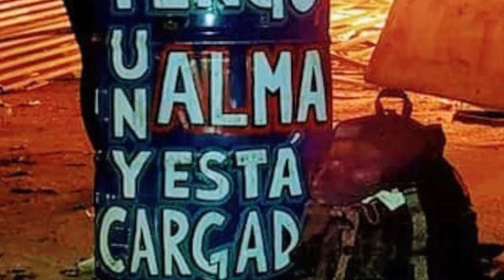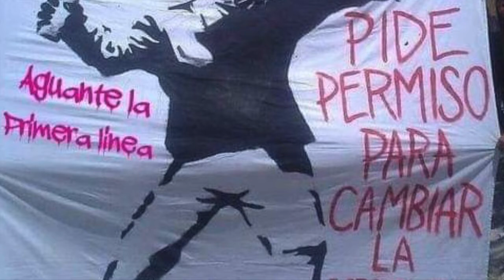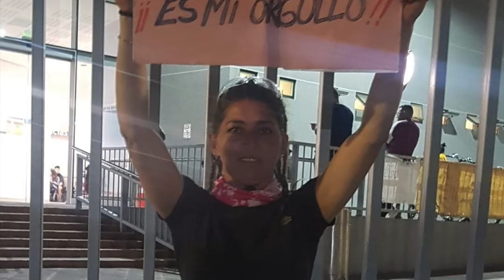2020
Acoustic acid tribal trance for 2020. Smash the control images, smash the control machine. Love is the Law, Love under Will.

For some time now I have been working with old reel to reel tape machines to record and make music. I am at last starting to produce sounds that I am happy with. This was recorded using a Nagra 4.2 Mono reel to reel tape machine, then mixed using the Reaper audio program. I offer it as a piece for the new year, new decade and new world. Global human society is in a desperate state in many ways as we continue to blunder on with our greed and fear, promoted all the time by those that are supposed to be leading us.

I am inspired by Mahayana Black Hat Buddhism. The central yogic practice of the Karma Kagyu is the doctrine of Mahamudra, also known as the "Great Seal". This doctrine focuses on four principal stages of meditative practice (the Four Yogas of Mahamudra):

- The development of single-pointedness of mind,
- The transcendence of all conceptual elaboration,
- The cultivation of the perspective that all phenomena are of a "single taste", and
- The fruition of the path, which is beyond any contrived acts of meditation.

It is through these four stages of development that the practitioner is said to attain the perfect realization of mahamudra. Mahamudra is practiced both independently and as the completion stage of Vajrayana practice.

Then
Every attempt to escape yourself
Ends in a mirror
Do not spend your lifespan
Feeding appetites
Step out of the circle
The body is where
We wait for death but
Instead open a wound
In the skin of reality
Crawl through it
Into yourself

The ache of experience
Points to no new roads
But the dream can be the map
From what you already know
You present ultimatums
Like they are ideas
And then wonder why
The television is not listening.

What time is mind?
Lying in the arms of separateness
Get grow or give the difference
To strangers
The spider queen lives within me
Colonial reparations paid to the moon.

There are many ways
for looking at forever
Shall we begin?